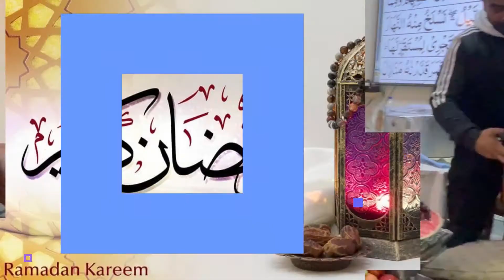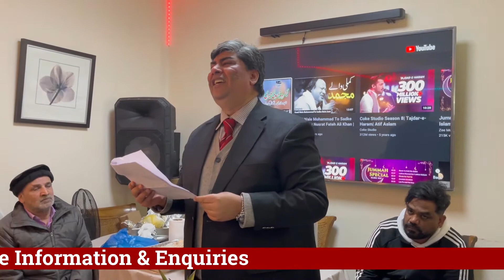Special Dua For Syed Fasih Ali Shah For His Mother In Ilford Lane London - UK